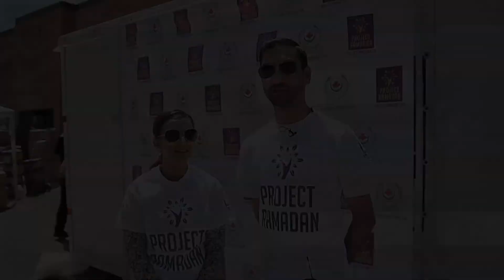Muslim Welfare Centre May 23' 2015 Project Ramadan Basket Build